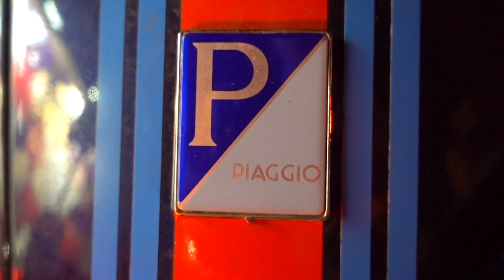FLCL Brooklyn mural day 5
This is day 5 if the FLCL seasons 2 and 3 mural painted in Brooklyn NYC